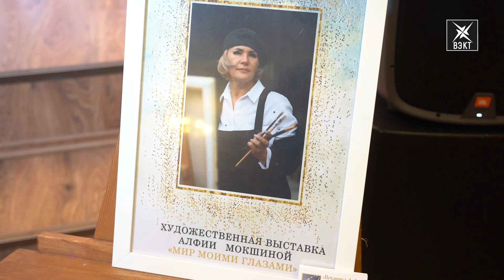Сплав таланта и любознательности. Выставка художницы Алфии Мокшиной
В концертно-выставочном зале проходит выставка художницы Алфии Мокшиной. На открытии собрались профессионалы и любителей живописи нашего города. Выставка под названием «Мир моими глазами» - это удивительное сочетание красоты и мироощущения автора.